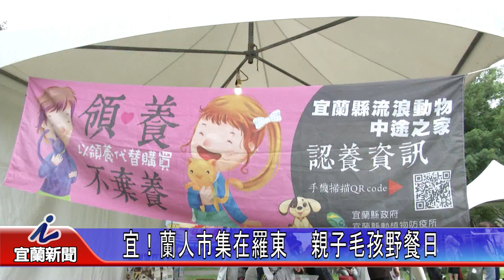b宜！蘭人市集在羅東 親子毛孩野餐日